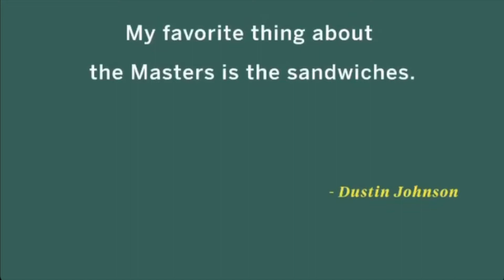The Masters Sandwiches at L&L: Pimento Cheese and Truffled Egg Salad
A sandwich tradition unlike any other. Augusta National is famous for it’s food program and this Masters Week, we’re paying tribute with our twist on the classics.